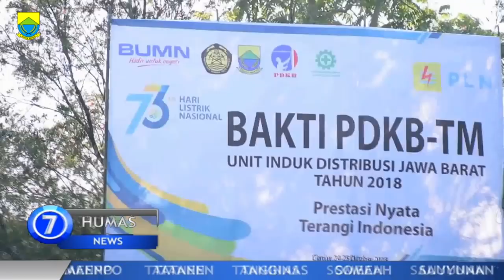PLN Cianjur Optimalkan Layanan - Bakti PDKB 2018